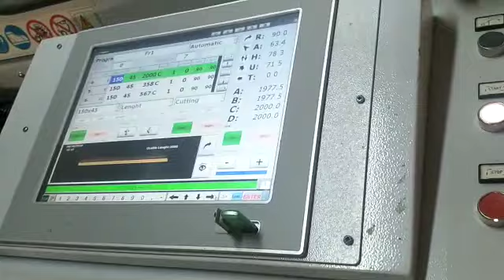STROMAB CT 800 Mitre Saw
You are looking for a used machine? Then you might be interested in this used machinery offer: STROMAB CT 800 Mitre Saw. Find more machine tools and other used metalworking, woodworking and plastics processing machinery Surplex is your reliable partner for the sale and purchase of used machines in Germany.